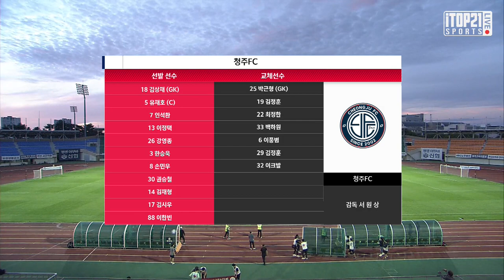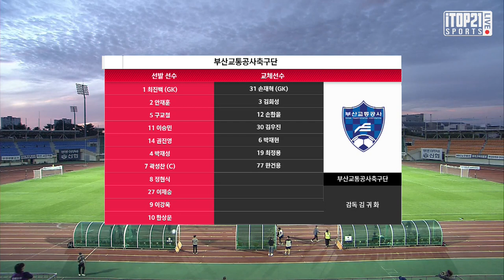[K3 League] 청주FC vs 부산교통공사축구단 22R Highlight - 2021.9.4